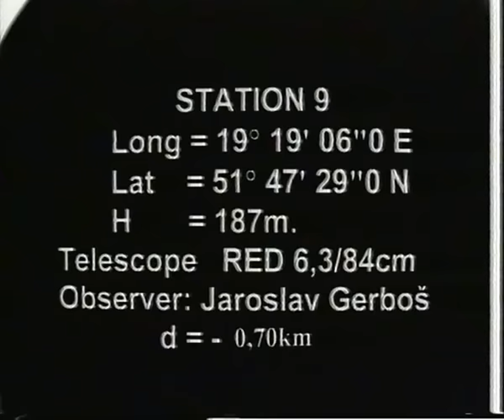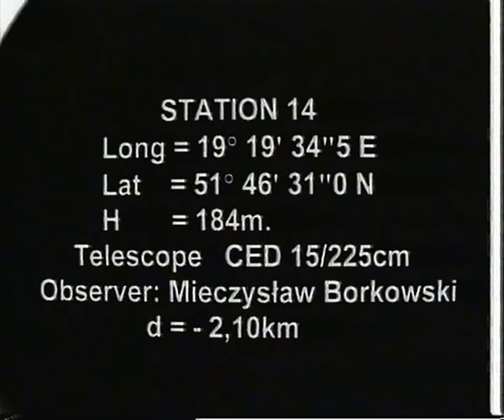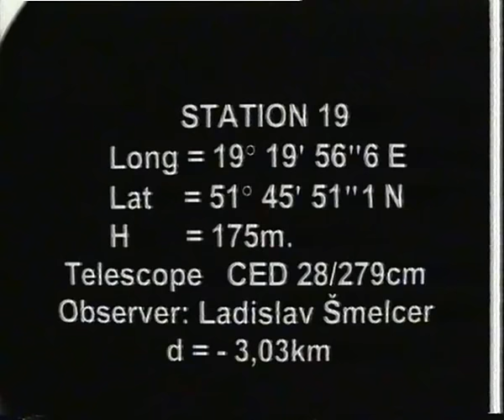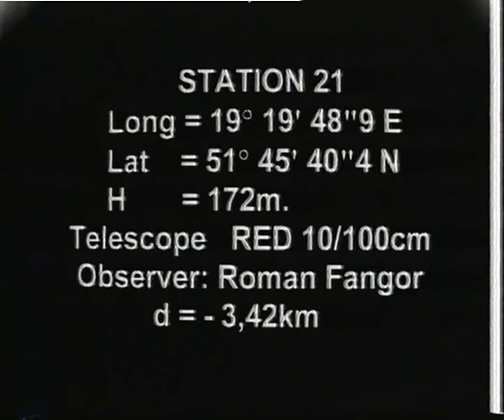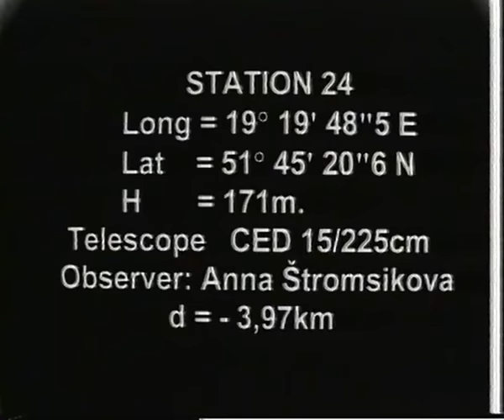Aldebaran graze 1998 April 28 from Poland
Aldebaran graze (1998, April 28) compilation video tape prepared by Polish Society of Amateur Astronomers (PTMA).
Video recordings from 6 stations near Lodz (Poland), the station of Leszek Benedyktowicz had a miss.
Digital copy was provided by Jiri Srba of Observatory Valasske Mezirici, Czech Republic.